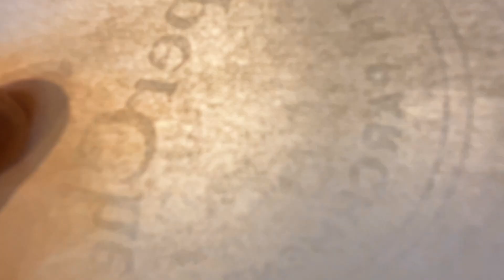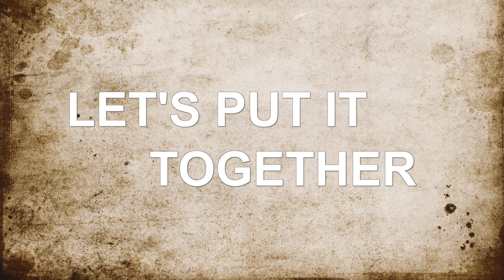Juicy and Crispy Roasted Chicken with Cream Cheese Sauce and Duchess Potatoes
Today we are going to demonstrate how to cook a delectable dish: roasted chicken with a side of Duchess Potatoes and a creamy cream cheese and mustard sauce with a dash of cayenne.
With its distinctive flavors and textures, it will definitely dazzle your next guests.

ROASTED CHICKEN WITH CREAM CHEESE SAUCE RECIPE

INGREDIENTS
• 6 Chicken Thigh with skin
• Salt
• Black Pepper
• Dried Cayenne Pepper
• Dried Garlic Powder
• 2 tbsp Unsalted Butter
•  1/2 Red Onion (Diced)
• 4 Cloves Garlic (Chopped)
• 1 cup Chicken Broth
• 1/2 cup Cream Cheese
• 2 tbsp Dijon Mustard
• 1/2 cup Green Pepper (Diced)
• 1/2 cup Red Bell Pepper (Diced)

INSTRUCTIONS
• Preheat oven to 375 deg. F.
• Season the chickens on both sides with salt, black pepper, cayenne, and garlic powder
• Brown the chicken on a large skillet or pot over medium-high heat.
• Transfer to a baking sheet and bake in the oven for 45 minutes
• Using the same skillet or pot, melt butter.
• Sauté red onion. Add garlic and cook for another minute.
• Add Chicken broth and bring it to a simmer
• Add the cream cheese. Cook until the cream cheese is melted.
• Add dijon mustard and stir
• Add green and red bell pepper
• Season with salt, black pepper, and a pinch of dried cayenne pepper

DUCHESS POTATO RECIPE

INGREDIENTS
• 2 lbs Russets Potatoes
• 1 tsp White Pepper
• Salt
• 2 tbsp Unsalted Butter
• 1/2 tsp Dried Garlic Powder
• 1/2 cup Heavy Cream or Milk
• 2 Egg Yolks

INSTRUCTIONS
• Peel and roughly cut the potatoes
• Boil the potatoes until tender and add some salt to the water
• Discard the water and mash until smooth
• Add butter, dried garlic powder, white pepper, and salt for taste
• Whisk and add heavy cream/milk and egg yolks.
• Use a pastry bag to shape the potato into a flower or any design you wish